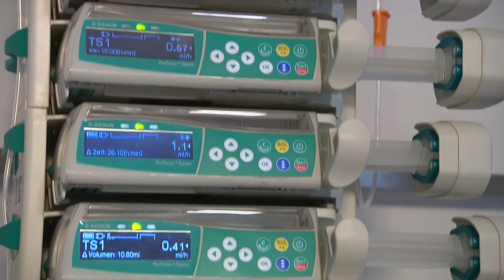ORF NÖ-Serie: B. Braun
Die B. Braun Austria Ges. m.b.H. mit Sitz in Maria Enzersdorf ist als Tochter des B. Braun-Konzerns nicht nur für den Vertrieb in Österreich zuständig, sondern gleichzeitig verantwortlich für die Region Südosteuropa (RSEE). Im Jahr 2015 verzeichnete das Unternehmen einen Umsatz von rund 60 Mio. Euro in Österreich und rund 300 Mio. Euro in der Region RSEE. Über 250 Mitarbeiter arbeiten für B. Braun in Österreich, mehr als 2.000 in der Region, für die B. Braun Österreich verantwortlich zeichnet.